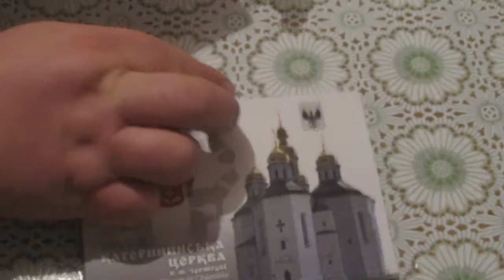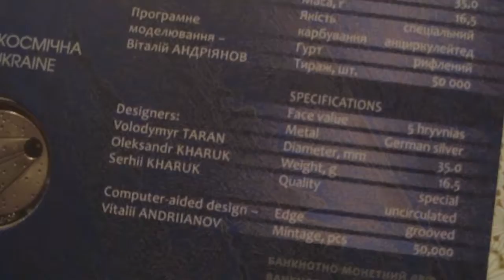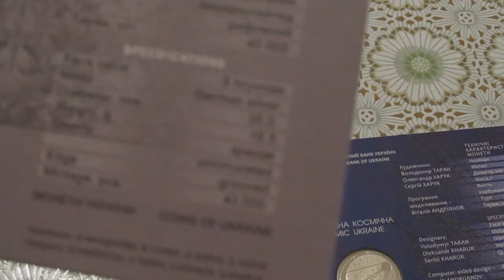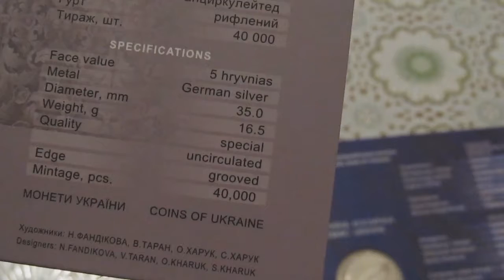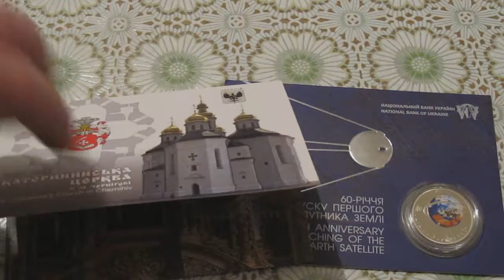Посылка с сайта Violity